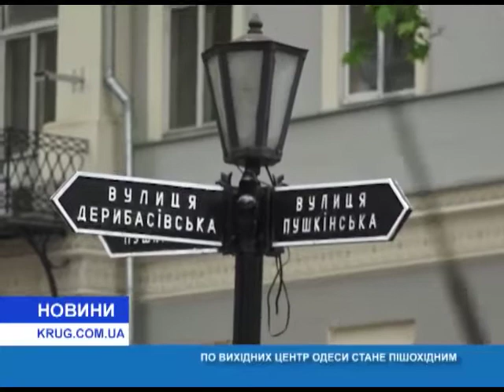По выходным центр Одессы станет пешеходным